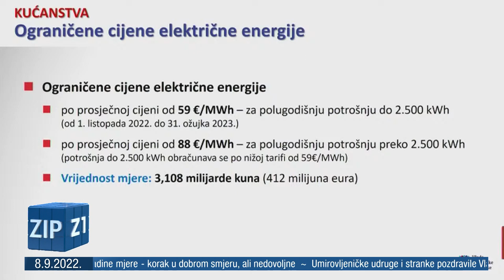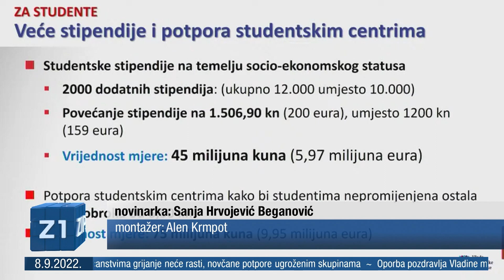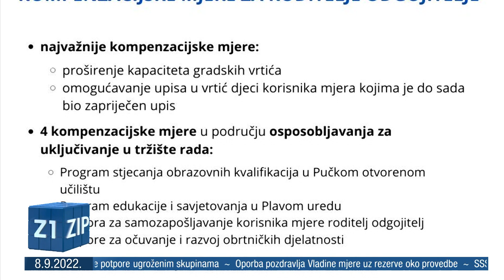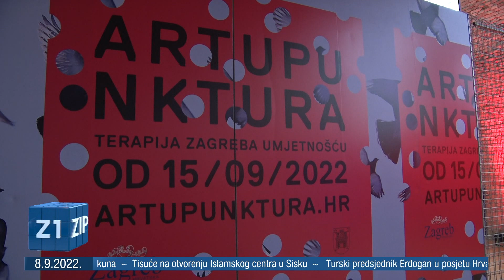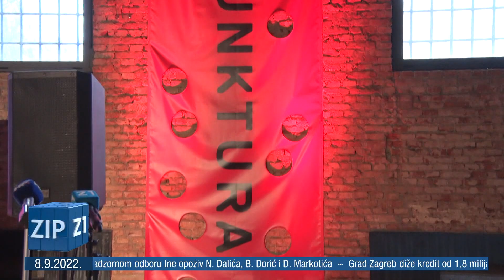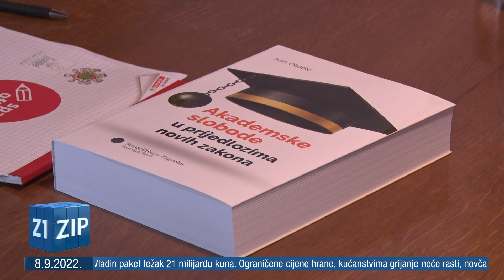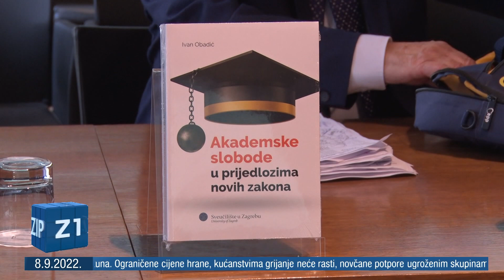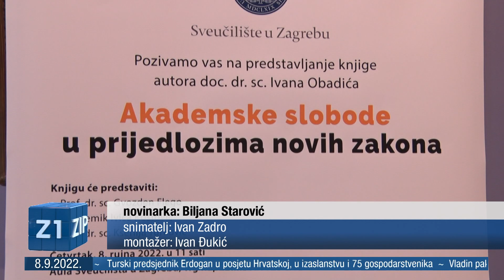ZIP - 8.9.2022. - središnje vijesti Z1 televizije